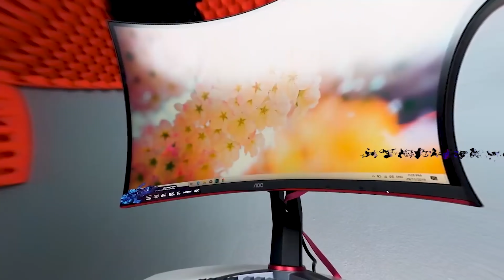Gaming Chair Paling Advanced,Semua Di Hujung Jari! Review GTChair DVARY Butterfly Ergonomic Chair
Saya review salah satu Ergonomic Gaming Chair yang berharga RM2499,padu amat!
Ini ialah GTChair DVARY Butterfly Ergonomic Chair.

Timestamp:-
0:00 - Muqaddimah
1:40 - Exterior GTChair DVARY Butterfly Ergonomic Chair
2:20 - Material dah Fizikal GTChair DVARY Butterfly Ergonomic Chair
3:00 - Flexibility GTChair DVARY Butterfly Ergonomic Chair
4:45 - Sebab Kerusi Ini Sangat Selesa
6:40 - The Best Think GTChair DVARY Butterfly Ergonomic Chair
7:35 - Kekurangan GTChair DVARY Butterfly Ergonomic Chair
8/:00 - Harga GTChair DVARY Butterfly Ergonomic Chair